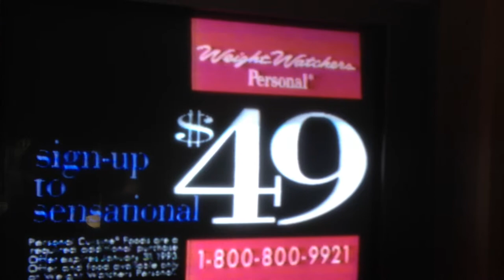1993 Weight Watcher's Personal Commercial - Susan Dow a.k.a. Susan Bartlett